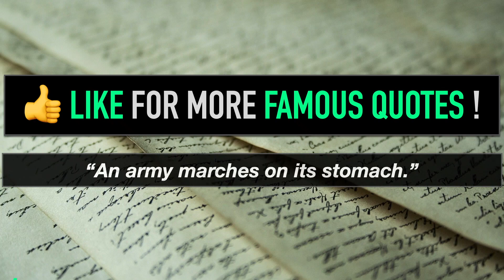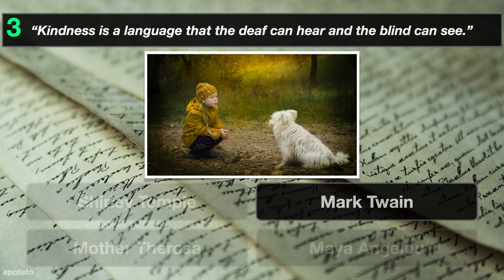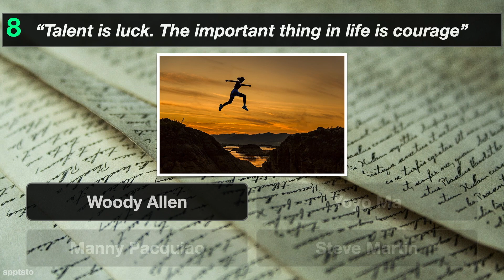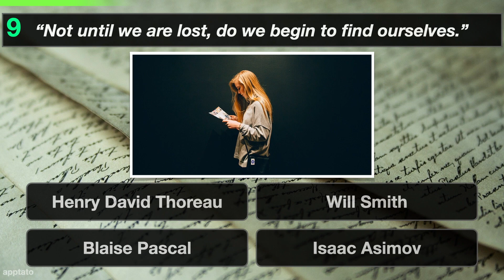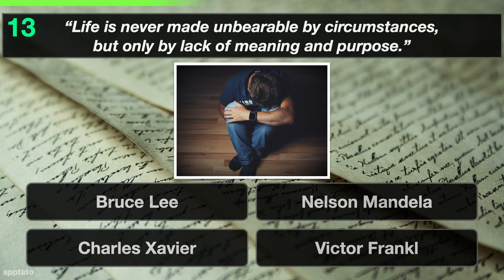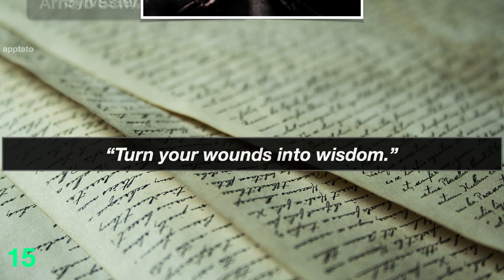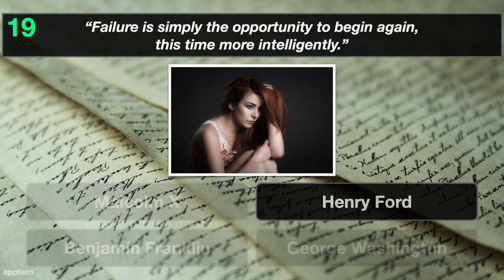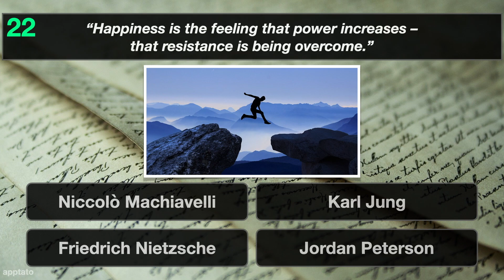FAMOUS QUOTES TRIVIA QUIZ #5 | Guess the Famous People from the 22 Powerful Famous Quotes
FAMOUS QUOTES TRIVIA QUIZ - Guess the Famous People from the 22 Powerful Famous Quotes !

** POWERFUL FAMOUS QUOTES BY FAMOUS PEOPLE TRIVIA QUIZ Questions And Answers:

1) “An army marches on its stomach.”
Napoleon Bonaparte

2) “If I had asked people what they wanted, they would have said, ‘Faster horses’.”
Henry Ford

3) “Kindness is a language that the deaf can hear and the blind can see.”
Mark Twain

4) “Do not pray for an easy life, pray for the strength to endure a difficult one.”
Bruce Lee

5) “Integrity is doing the right thing, even when no one is watching”
C.S. Lewis

6) “I hated every minute of training, but I said, ‘Don’t quit. Suffer now and live the rest of your life as a champion.”
Muhammad Ali

7) “Everything should be made as simple as possible, but no simpler.”
Albert Einstein

8) “Talent is luck. The important thing in life is courage”
Woody Allen

9) “Not until we are lost, do we begin to find ourselves.”

10) “A pessimist sees the difficulty in every opportunity; an optimist sees the opportunity in every difficulty.”
Winston Churchill

11) “Life is really simple, but we insist on making it complicated.”
Confucius

12) “Can you imagine what I would do if I could do all I can?”
Sun Tzu

13) “Life is never made unbearable by circumstances, but only by lack of meaning and purpose.”
Victor Frankl

14) “Know the rules well, so you can break them effectively.”
Dalai Lama

15) “Turn your wounds into wisdom.”
Oprah Winfrey

16) “Normality is a paved road: it’s comfortable to walk but no flowers grow.”

17) “Every moment is a fresh beginning.”
T.S. Eliot

18) “When you realize how perfect everything is, you will tilt your head back and laugh at the sky.”
Buddha

19) “Failure is simply the opportunity to begin again, this time more intelligently.”
Henry Ford

20) “A life spent making mistakes is not only more honorable, but more useful than a life spent doing nothing.”

21) “Life’s most persistent and urgent question is, ‘What are you doing for others?”

22) “Happiness is the feeling that power increases – that resistance is being overcome.”
Friedrich Nietzsche

Thanks for playing Famous Quotes by Powerful Famous People Quiz!
How many Famous Quotes did you know?